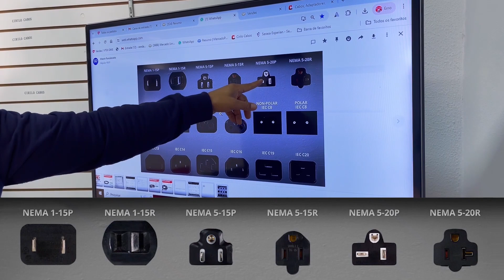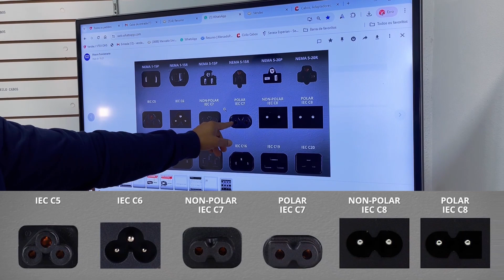Tipos de Cabos de Força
Confira os tipos de cabos de Força da Cirilo Cabos